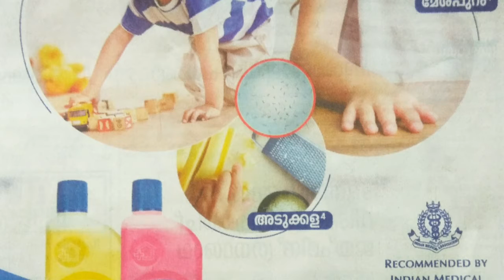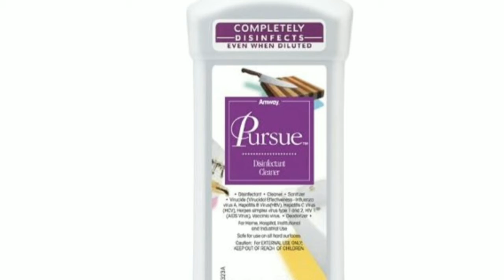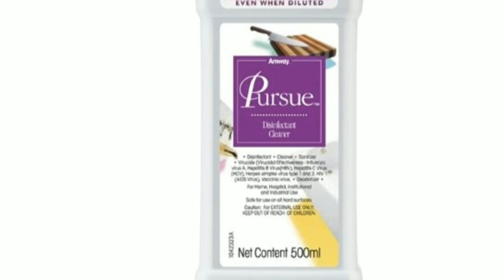AMWAY DISINFECTANT COMPARISON {mal}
AMWAY DISINFECTANT is one of the best product for our sweet home. it is a concentrated product.you must dialute it 1:4,1:8,1:16 dialution according to your needs.it can be used as fungicide,herbicide,disinfectant,sanitizer,deodorizer,cleaner